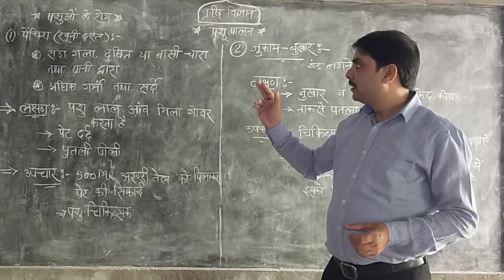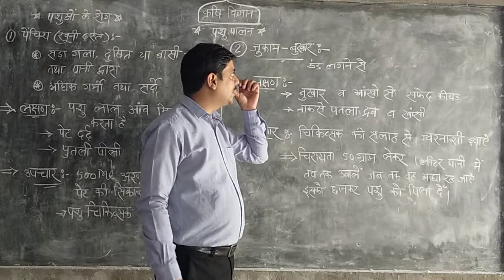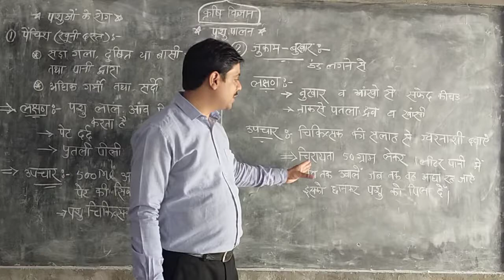Dysentery treatment and Fever treatment in Cattle पशुओं में खूनी पेंचिस तथा बुखार का उपचार